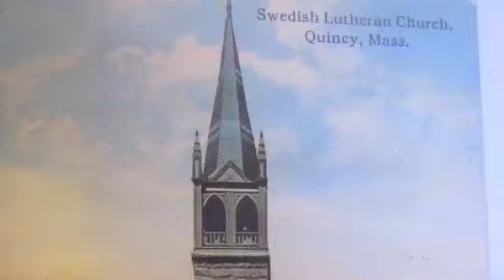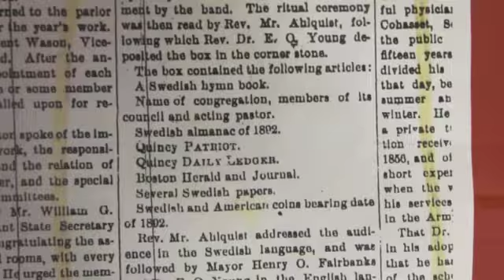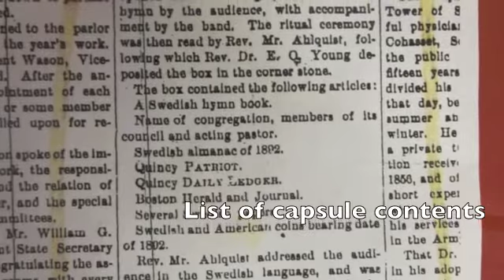Opening of 125 year old time capsule at Faith Lutheran Church, Quincy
The opening of the 125 year old time capsule at Faith Lutheran Church ..Quincy